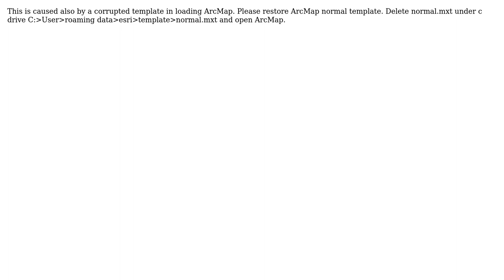GIS: Visual C++ runtime error (2 Solutions!!)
GIS: Visual C++ runtime error

With thanks & praise to God, and with thanks to the many people who have made this project possible! | Content (except music & images) licensed under CC BY-SA | Music | Images & others | With thanks to user Vince user Shrisha Makaju user PolyGeo user neogeomat user Asad Mehmood and the Stack Exchange Network Trademarks are property of their respective owners. You are responsible for your own actions.